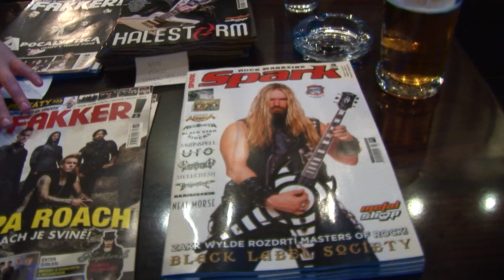Spark Rock Party s kapelou CITRON 27.4. 2015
Podívejte se na video z dubnové Spark Rock Party.